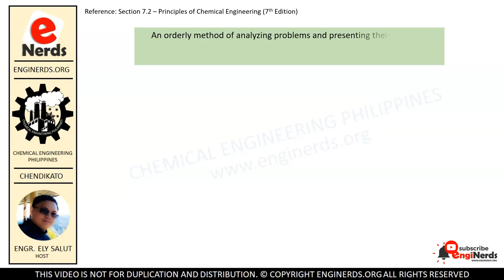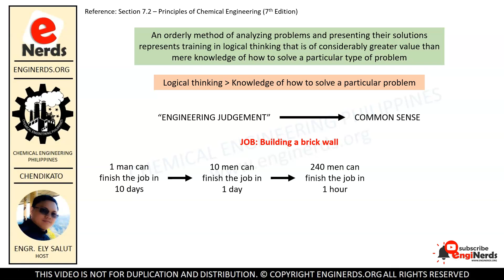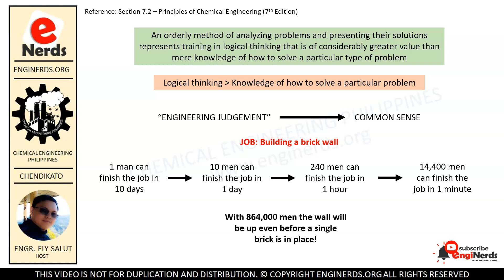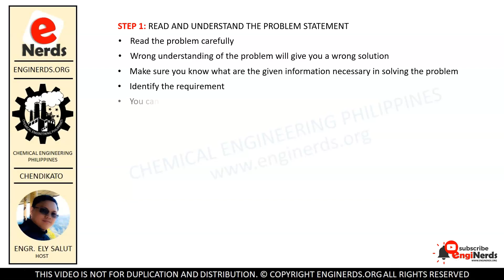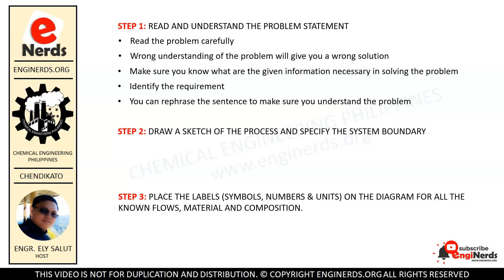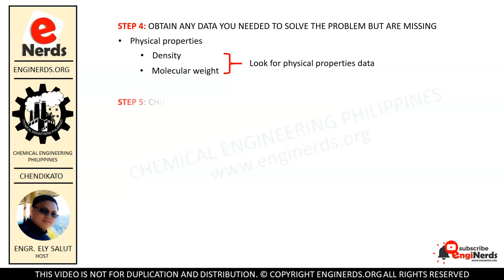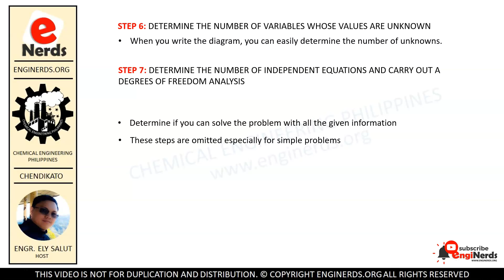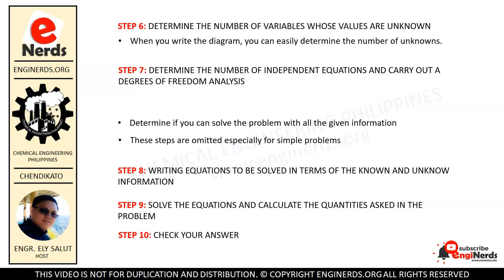HOW TO SOLVE MATERIAL BALANCE PROBLEMS (TAGALOG) | CHEMICAL ENGINEERING CALCULATIONS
Here is our introduction video for material balance series. It is best to know what is the efficient way of solving material balance problems in chemical engineering principles.

We also publish articles and vlogs that covers the following:
• Personality development
• Business vlogs